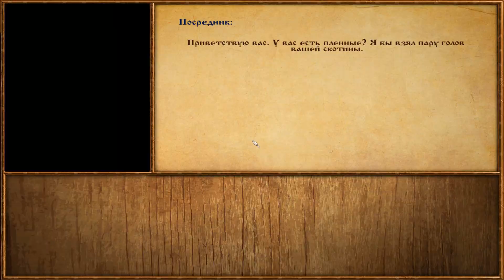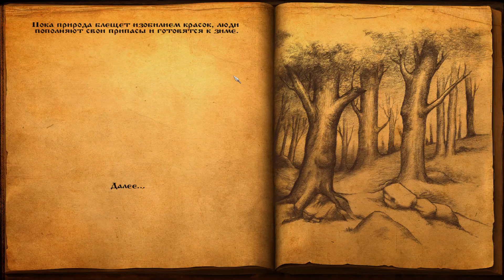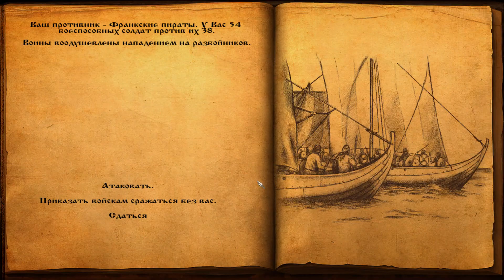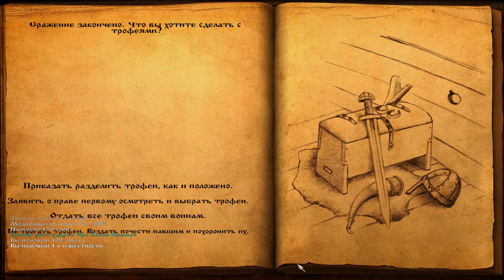Viking Conquest Mount and Blade Warband ЯРЛ ХАКОН ч.13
Биография Ярла Хакона:

Ярл Хакон уже в том возрасте, когда опыта намного Больше, чем здоровья.
Согласно мировоззрению Галена ваша индивидуальность: Сангвиник - по гуморальному представлению преобладает кровь (лат. languis -«сангвис» ). Он живой, горячий, подвижный человек, с частой сменой впечатлений.
По Гесиоду, путь к добродетели тягостен и труден, она не даётся от рождения, а требует постоянных жизненных усилий. Греки различали четыре добродетели, и одну приписывают вам. Мудрость - свойство человеческого разума.
Характеризующееся степенью освоения знаний и подсознательного опыта и выражающееся в способности уместного их применения в обществе, с учётом конкретной ситуации.
Вы - Норманн, что означает «северный человек», так называли жители западной Европы выходцев из группу народов (шведы, норвежцы, датчане и исландцы), населяющих Скандинавский полуостров и Близлежащие к нему острова и принадлежащих по языку к северогерманской ветви.
Ваш отец был обедневшим дворянином. Вы родились сыном угасающего знатного рода, потомком которого владели лишь своим собственным домом. Несмотря на все трудности вам дали возможность полупить хорошее образование и навыки, необходимые для жизни придворного.
Ваша семья покланялась скандинавским богам. С детства вы впитывали потрясающие сказанья, которые старшие частенько рассказывали сидя у огня в поздние вечера. Теперь вы всем сердцем верите в своих богов: Одина. Тора, Фрейю, и всех остальных, кто неустанно следят за Миндгардом и остальными мирами.
В молодости вы стали помощником при дворе дворянина. Юношей вас отослали ко двору одного из знатных людей. Одним из первых уроков, выученным за время служения знатным господам и дамам стало смирение. Но, наблюдая за ними во время игр и развлечений, подслушивая сплетни, внимая стихам о великих свершениях и любви, вы очень быстро осознали, что мир взрослых это мир состязания и противостояния.
Хотя и не все сразу это заметили, го со временем вы повзрослели, и стали землевладельцем. Вы всю жизнь работали и платили подати сильным мира сего, а когда началась война и господин начал собирать войска, тогда служили у него посыльным, хотя как и все воевали на поле боя...

Viking Conquest Reforged Edition - это второе по счету DLC (загружаемое дополнение) для Warband, предлагающее нам окунуться в темные времена Британии: римские легионы покинули туманный Альбион, но ситуация от этого лишь накалилась еще больше, различные племена вступили в схватку за право господствовать на островах, в то время как многочисленные враги уже положили глаз на богатые территории. В игре нас ожидают детально проработанная карта, включающая территории Британии, Дании и Норвегии, исторические фракции и множество изменений игрового процесса.